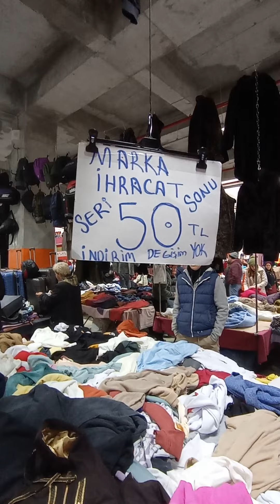sosyete pazarı bakırköy part .2